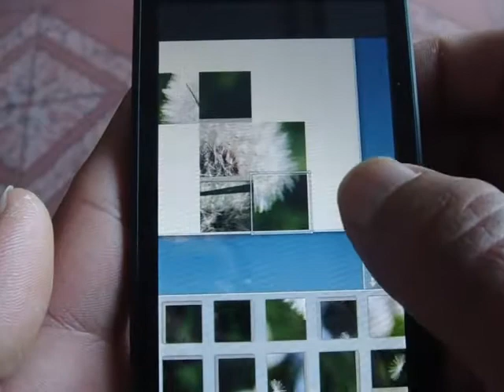Windows Phone Game Animated Puzzles Review